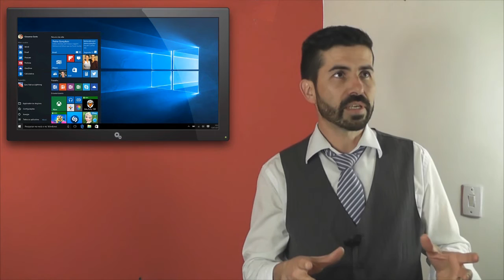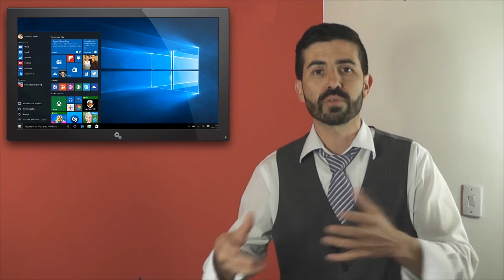ENGENHO DIGITAL - Windows 10